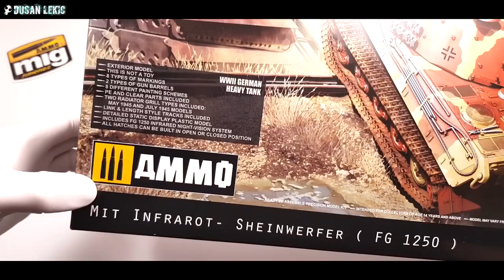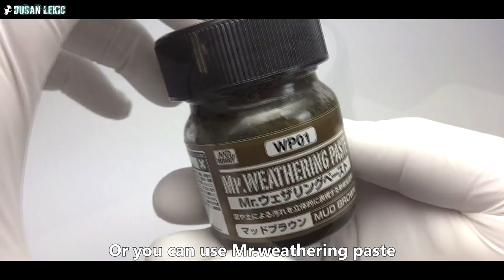FULL VIDEO BUILD AMMO KING TIGER (Ausf. B)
1/35th scale AMMO KING TIGER 2 in 1 Panzerkampfwagen Tiger Ausf. B. Henschel Turret (MIG-8500)

I would certainly recommend this airbrush to anyone who is starting into the hobby.

NEW - MT103 Mr.Nipper GX Single-Edged - It makes you can cut parts off from sprue tree easily, moreover the cut place is really fine due to high-quality single edge.

New type of Mr. SUPER CLEAR UV CUT. The UV cutting compound contained protects the work from sunburn or yellowing due to UV rays.

Air Compressor used in this video:

SPARMAX Arism Viz Air Compressor with Silver Bulit.
You can visit SPARMAX  (North America).
or SPARMAX (Europe).

Very highly recommended!

Dusan.